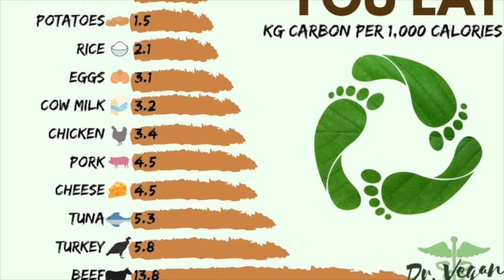Brahma Kumaris Global Peace House video on environment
The above video was submitted to showcase the BKGPH environment initiatives in a video competition organised by the SVI Mauritius. We are happy to present you our winning video.